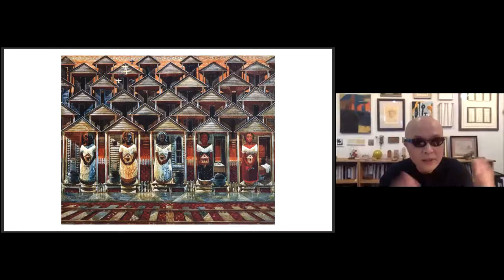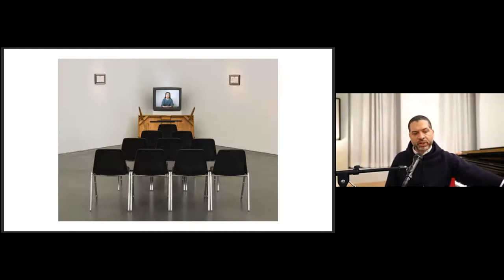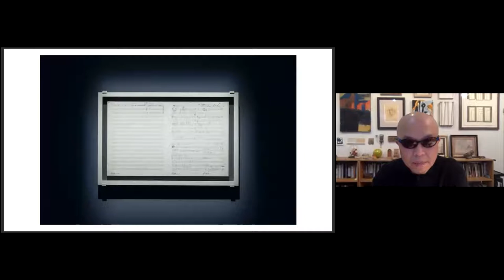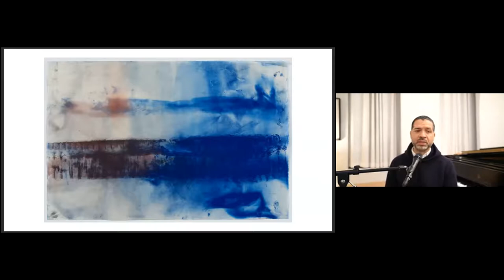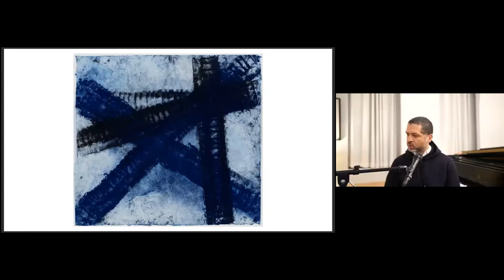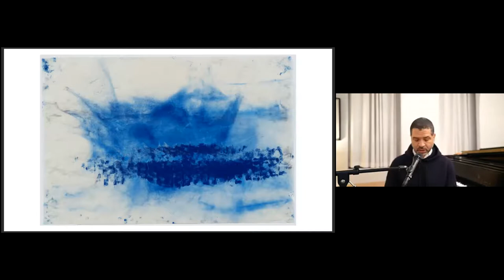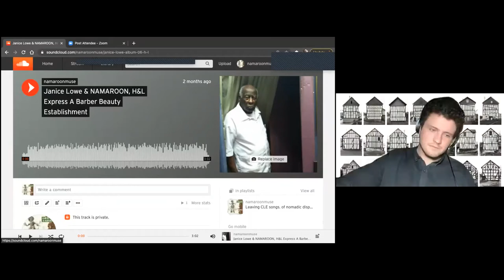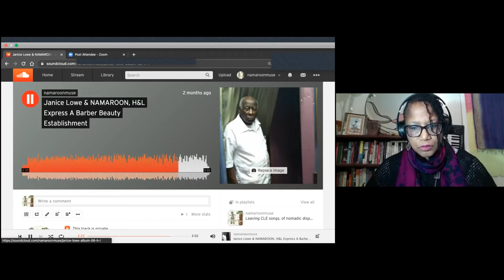NSE #239 | Jason Moran with Phong H. Bui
Artist and jazz musician Jason Moran joins Rail publisher and artistic director Phong H. Bui for a conversation. We conclude with a performance from poet, musician Janice Lowe.

Jason Moran: Jazz pianist, composer, and performance artist Jason Moran is the Artistic Director for Jazz at The Kennedy Center. He currently teaches at the New England Conservatory. Moran is deeply invested in reassessing and complicating the relationship between music and language, and his extensive efforts in composition, improvisation, and performance are all geared towards challenging the status quo while respecting the accomplishments of his predecessors. His activity stretches beyond the many recordings and performances with masters of the form including Charles Lloyd, Bill Frisell, and the late Sam Rivers, and his work with his trio The Bandwagon has resulted in a profound discography for Blue Note Records.

Phong H. Bui: An artist, writer, independent curator, Publisher and Artistic Director of the Brooklyn Rail, the River Rail, Rail Editions, and Rail Curatorial Projects. From 2007 to 2010 he served as Curatorial Advisor at MoMA PS1.

The Rail has a tradition of ending our conversations with a poem, and on this day we were fortunate to have Janice Lowe reading.

Composer-pianist-poet and the author of LEAVING CLE and SWAM. Her musical theater compositions include “SOmewhere i Texas,” and “Sit-In at the Five & Dime.” She has composed music for plays including “Door of No Return” by Nehassaiu deGannes and arranged the music of Montague Ring for Tracie Morris' play “Impossible Man.” She is the author of Leaving CLE poems of nomadic dispersal. A recent Creative Capital awardee, Lowe was commissioned to compose Millie and Christine McKoy Sisters’ Syncopated Sonnets in Song, from Tyehimba Jess’s Olio. She has performed in Nona Hendryx’s Rock Solid Women Festival and with Anne Waldman and Fastspeaking Music. Leaving CLE Songs, the debut album of Janice Lowe & NAMAROON is available on Bandcamp. She is a co-founder of the Dark Room Collective.